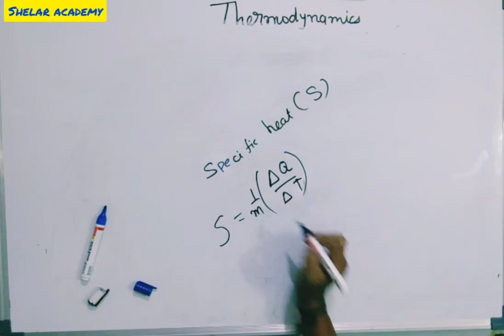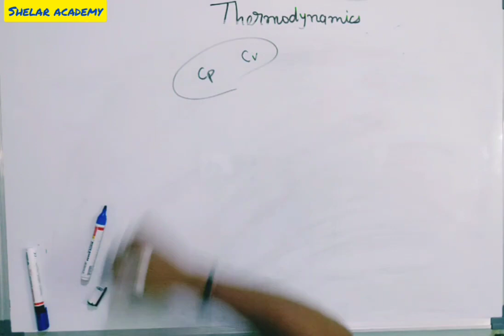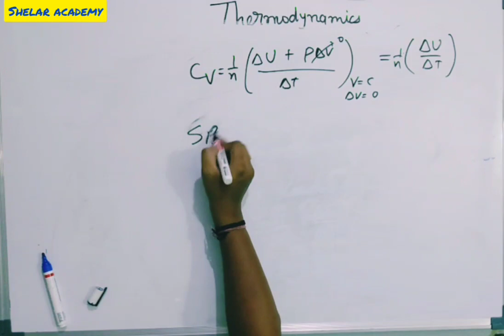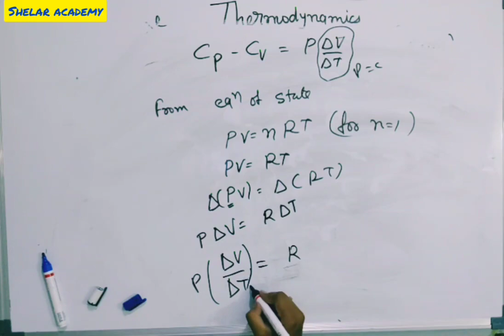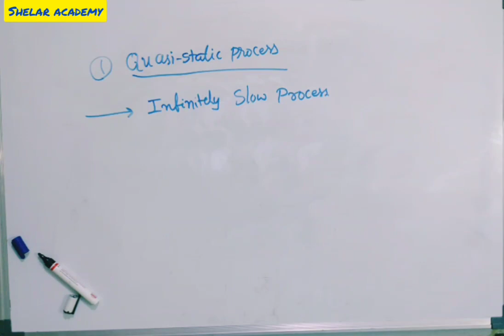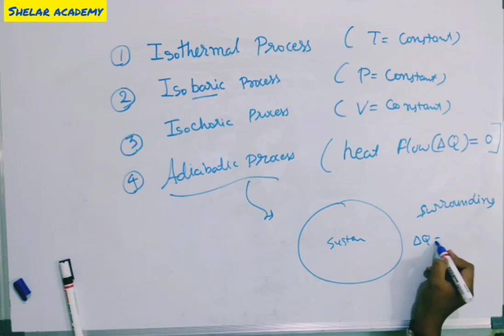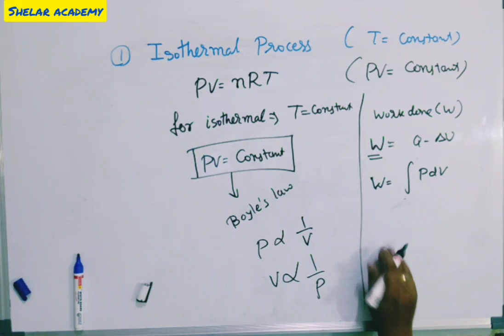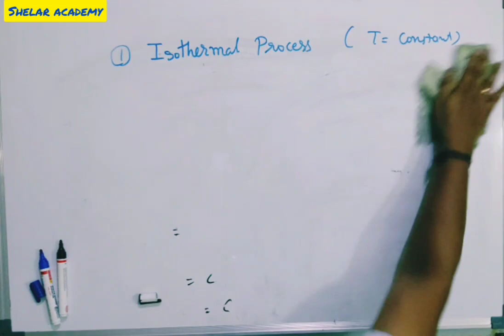Thermodynamics Lec 3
Attention Students, 3rd Part of Video Lecture on Thermodynamics is here for you all to watch it. Please share it with others, if it helped you.

We have started with class 12th science and we have created a playlist for all the subject that are Basics, Maths 1 and 2, Physics 1 and 2, Chemistry 1 and 2, Biology 1 and 2. Each playlist has chapter wise videos. We want you to share this videos so that the ones who need can benefit from it.